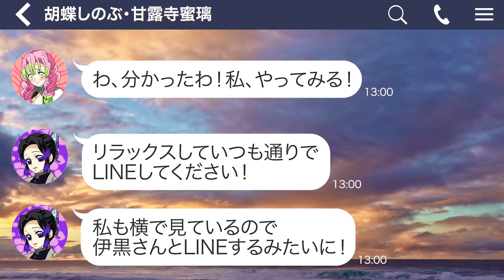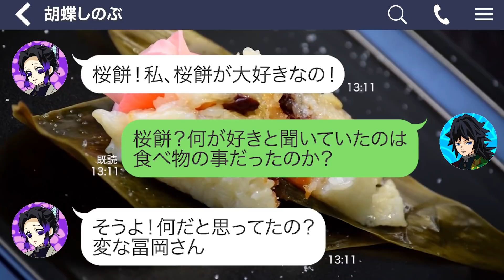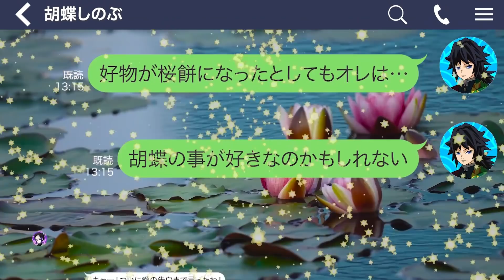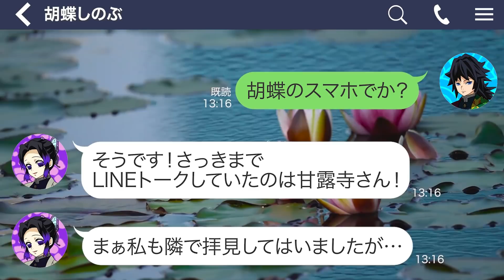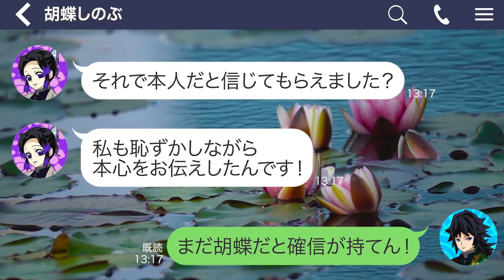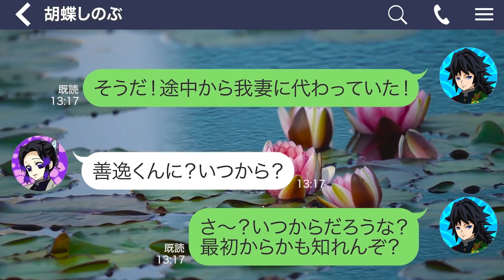【鬼滅の刃・ドッキリ・大食い】胡蝶しのぶと甘露寺蜜璃が冨岡義勇にドッキリ⁉︎義勇がドッキリに気付いてしたドキドキな反撃にしのぶの反応は・・？！【demonslayer・귀멸의칼날・きめつのやいば】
ーーーー毎日１６時に配信していますーーーー

【ストーリー】
退屈な毎日に飽きたしのぶはドッキリを計画！
仕掛けられたのはまさかの義勇。
果たしてしのぶの仕掛けたドッキリとは！？？義勇の反応は！？
最後までぜひお楽しみください♡

鬼滅のおめんをいつもご視聴頂き、ありがとうございます！！

「もしも鬼滅のキャラたちが○○したら...？」
など、笑いあり・パロディありの、
本編とはまた違った、
オリジナルストーリーをお送りするチャンネルです！
（※平日1６：00配信中！）

当チャンネルの動画の漫画やアニメは、コミック等の公式イラストや画像、切り抜きなどは一切使用しておりません。
全てオリジナル作成したイラストを使用しております。

・違法盗用など発見した場合は厳正に対応させて頂きます

✖️詐欺グループによる権利者を装う虚偽の連絡・及び申請は禁止されており、違法です。